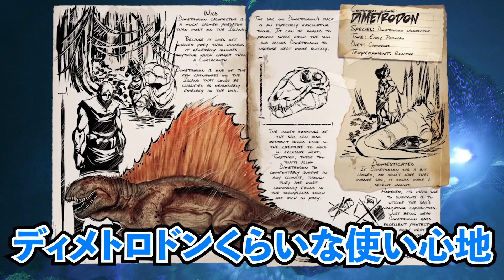【ARK】特殊テイムに大苦戦！姫プを強要するサークルクラッシャーメガケロンテイムに挑戦！【ロストアイランド】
こんなやつのために睡眠不足になるのはもうごめんだ！メガケロン色々許せねえ！！

▼応援コメント、アドバイス絶賛募集中♪
動画見た方は見たよーの合図で『おつクラ』とだけでもコメントくれると嬉しいです！

▼Live情報や限定公開情報を見逃したくない方はクラウンをフォロー♪

メンバーになると最新ライブ/過去ライブのアーカイブを見ることが可能です。
メンバーが増えれば限定ライブなんかもするかも！
メンバー登録をしてクラウンをブリーディングしておきましょう！
今の内からブリーディングをしてクラウンの変異を狙え！

【PC】
グラフィック：NVIDIA GeForce RTX 3060 Ti 8GB
CPU：AMD Ryzen 7 3700X
メモリ：32GB DDR4-3200 CL16(16GBｘ2)
SSD：500GB NVMe SSD
SSD2：Seagate FireCuda 530 M.2 ヒートシンク付き 1TB PCIe Gen4x4 読取速度7300MB/s

モニター：ASUS TUF Gaming ゲーミングモニター VG259Q
マウス：Razer Basilisk Ultimate
キーボード：Razer Huntsman Elite JP - Linear Optical Switch
ヘッドセット：Razer BlackShark V2
イヤホン：Razer Hammerhead Pro V2
マイク：Elgato マイク WAVE:3
外付けSSD：SanDisk SSD 外付け 1TB USB3.2Gen2
【次導入予定！】
・Elgato Stream Deck MK.2